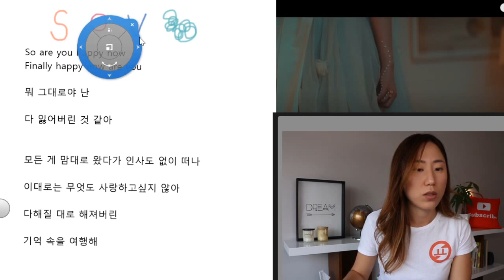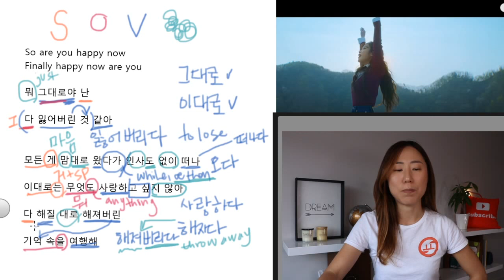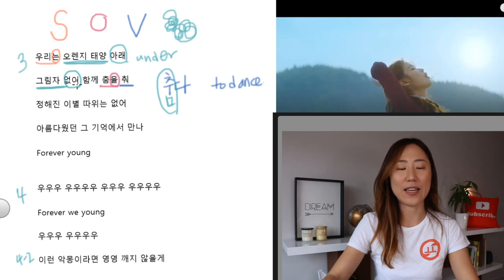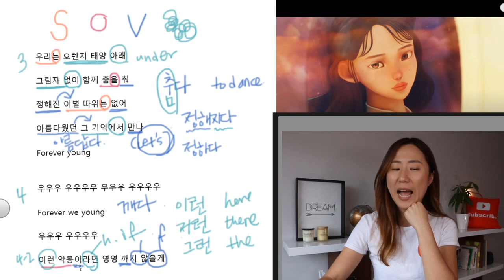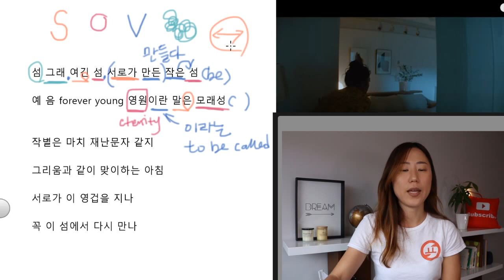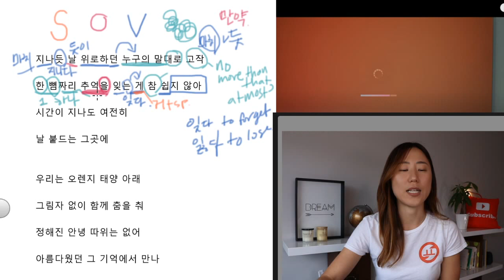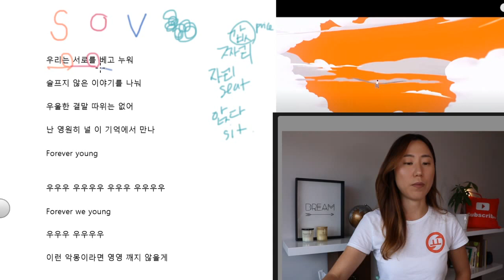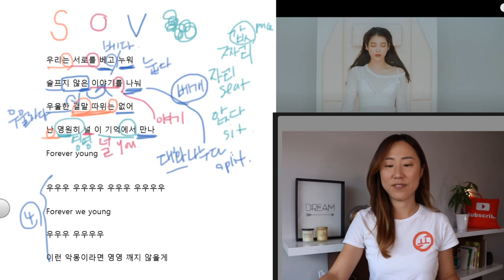Learn Korean with KPOP Lyrics IU _"eight" (Prod.&Feat. SUGA of BTS) [LIVE-ABRIDGED]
✔️ Learn Vocabulary

▶▶[MV] IU(아이유) _ eight(에잇) (Prod.&Feat. SUGA of BTS)◀◀

▶▶ IU(아이유) _ eight(에잇) (Prod.&Feat. SUGA of BTS Lyrics◀◀
1.
So are you happy now
Finally happy now are you
1-2.
뭐 그대로야 난
다 잃어버린 것 같아

2.
모든 게 맘대로 왔다가 인사도 없이 떠나
이대로는 무엇도 사랑하고 싶지 않아
다 해질 대로 해져버린
기억 속을 여행해

3.
우리는 오렌지 태양 아래
그림자 없이 함께 춤을 춰
정해진 이별 따위는 없어
아름다웠던 그 기억에서 만나
Forever young

4.
우우우 우우우우  우우우 우우우우
Forever we young
우우우 우우우우
4-2
이런 악몽이라면 영영 깨지 않을게

5.
섬 그래 여긴 섬 서로가 만든 작은 섬
예 음 forever young 영원이란 말은 모래성
작별은 마치 재난문자 같지
그리움과 같이 맞이하는 아침
서로가 이 영겁을 지나
꼭 이 섬에서 다시 만나

6.
지나듯 날 위로하던 누구의 말대로 고작
한 뼘짜리 추억을 잊는 게 참 쉽지 않아
시간이 지나도 여전히
날 붙드는 그곳에

(3)
정해진 안녕 따위는 없어

7.
우리는 서로를 베고 누워
슬프지 않은 이야기를 나눠
우울한 결말 따위는 없어
난 영원히 널 이 기억에서 만나
Forever young

(4)
Forever we young
우우우 우우우우